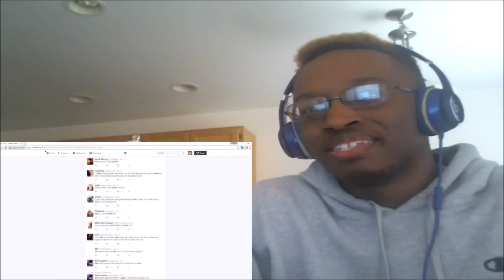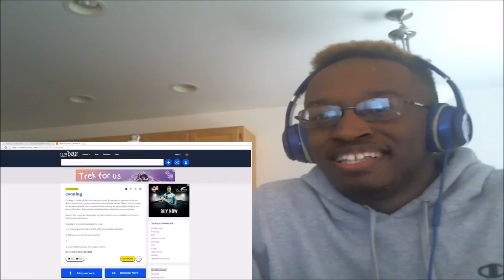I AM A COON? REACTION